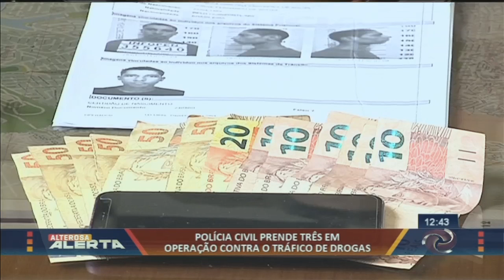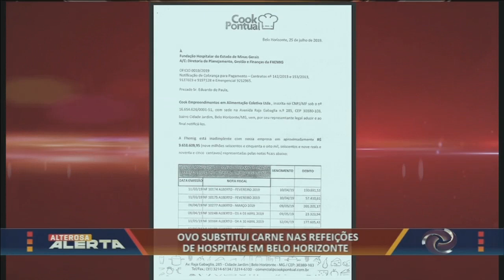Alterosa Alerta - 02/08/2019